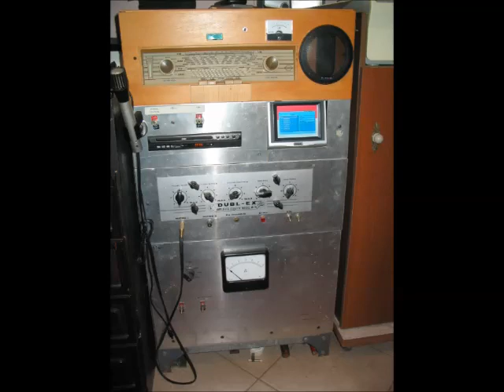THE CHARMS `60 It`s my life Μ.ΡΟΖΑΚΗΣ.